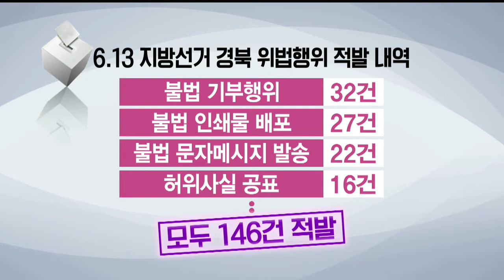[포항MBC뉴스]6.13 지방선거 후보등록 시작-이규설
◀ＡＮＣ▶
6.13 지방선거 후보등록이
오늘(24일)부터 시작됐습니다.

후보들은 필승 의지를 다졌고
선관위는 24시간 감시체계를 가동해
불법 선거 사전 차단에 나섰습니다.

이규설 기자가 보도합니다.
 ◀ＥＮＤ▶
 ◀ＶＣＲ▶

후보 등록은 오전 9시부터 시작되지만
많은 후보들이 이른 아침부터 선관위를
찾았습니다.

포항에서 출사표를 던진 한 시의원 후보는
가장 먼저 후보 등록을 마쳤습니다.

 ◀ＩＮＴ▶이재진/ 자유한국당 시의원 후보
"우리 효곡 대이(동)의 숙원사업을 해결하기 위해서 제일 먼저 등록하게 되었습니다"

민주당 허대만 무소속 모성은,손성호 후보 등
포항시장 선거에 나선 후보들도
선관위를 직접 찾아 후보 등록을 했고
한국당 이강덕 후보는 대리인을 보냈습니다.

후보 등록을 하려면 광역단체장은 5천만 원
기초단체장 천만 원,그리고 기초 의원은
2백만원의 기탁금을 내야 하는데,

유효득표수의 15% 이상을 득표하면 전액,
10% 이상을 얻게되면 절반을 돌려받을 수
있습니다.

(스탠덥)이번에 후보로 등록하더라도 본격적인 선거 운동은 오는 31일부터 할 수 있습니다.

후보 등록과 함께 본격 선거전이 시작되면서
선관위도 감시 인력을 모두 투입해
불법 선거 차단에 나섰습니다.

◀ＩＮＴ▶김만년 사무국장/포항남구선거관리위원회
"저희 선관위는 24시간 선거조사체계를 갖추고
가용인력을 단속활동에 총 투입하여 불법 행위에 대해서는 엄정 조치할 계획입니다"

지금까지 경북선거관리위원회는
6.13 지방선거와 관련된 선거법 위법행위
146건을 적발했는데,

C.G)불법 기부행위가 32건으로 가장 많았고
이어 불법 인쇄물 배포 27건
불법 문자메시지 발송 22건
허위사실 공표 16건 순이었습니다.

또 공무원이 선거에 불법 개입한 사례도
2건 적발됐습니다.